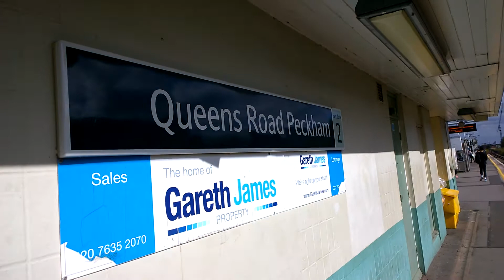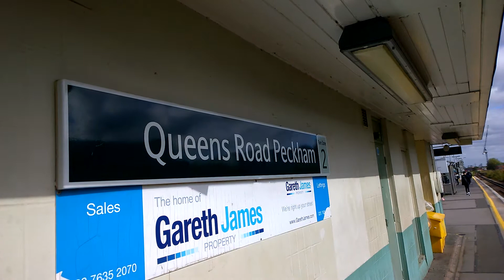Queens Road Peckham Train Station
Train Service From London Bridge To Beckenham Junction Calling At Queens Road Peckham